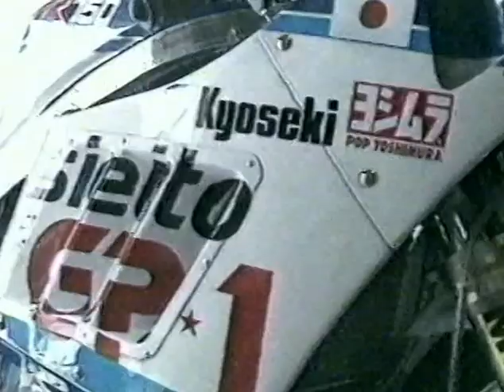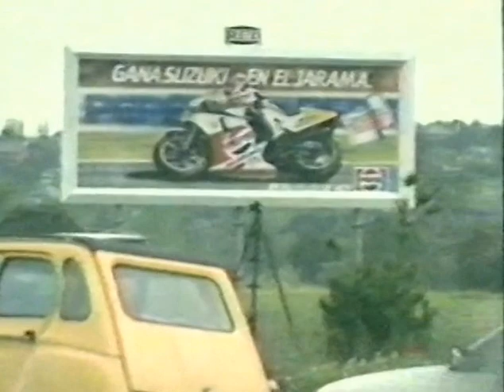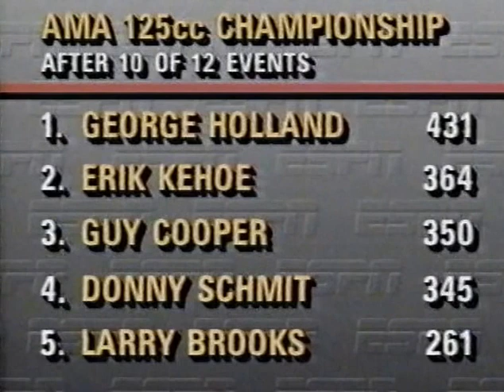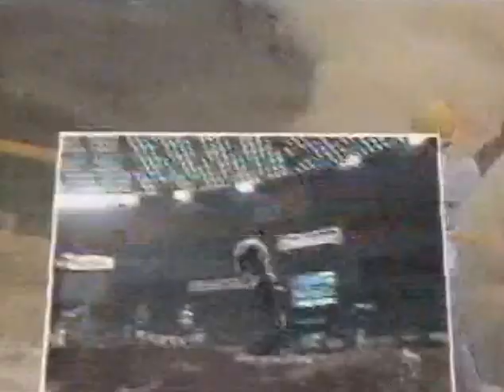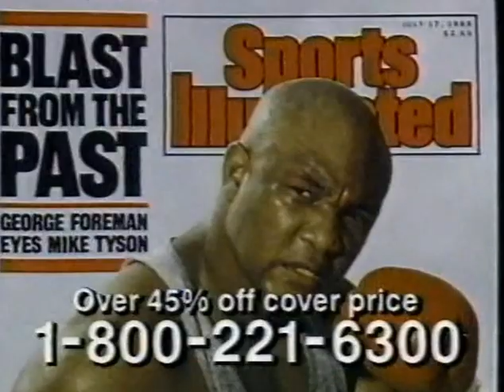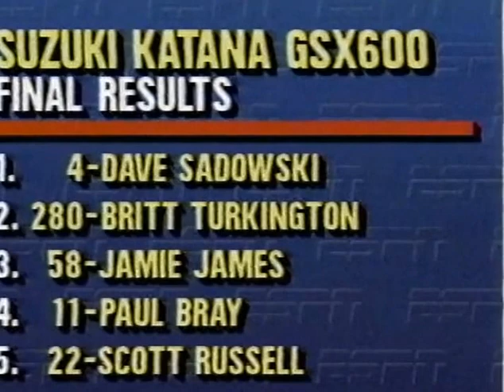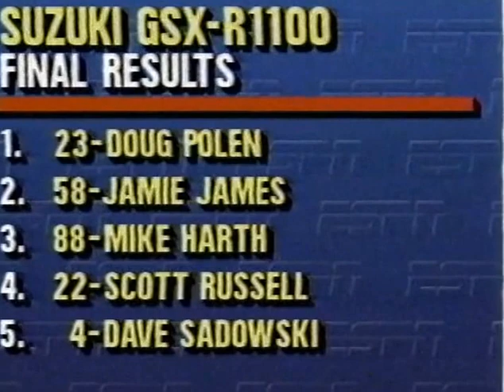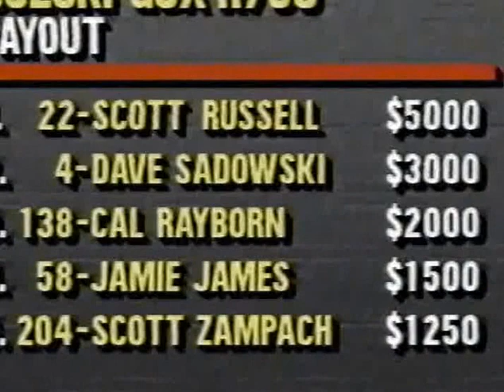I'm Bruce Flanders & You're Probably Not 1988